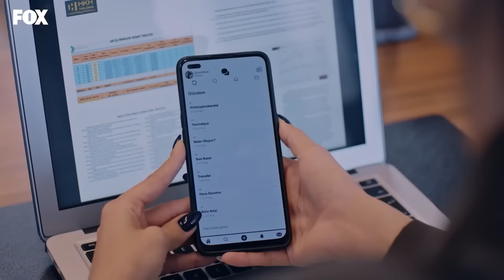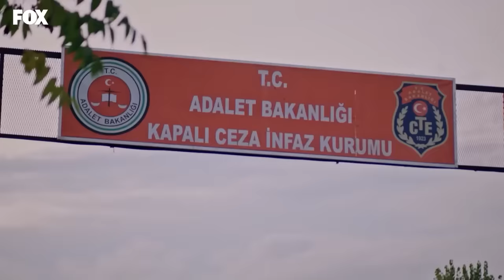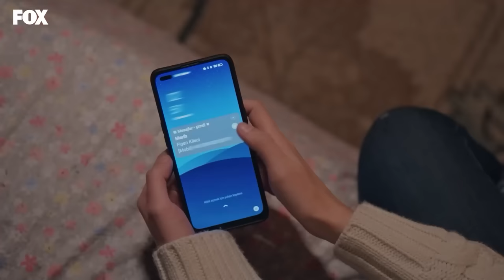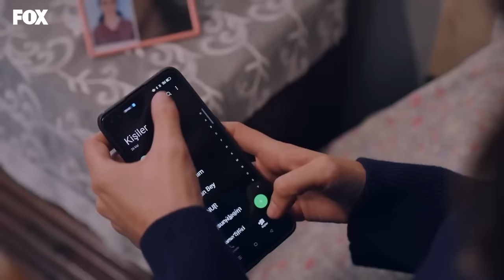A Fairy Tale Episode 24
The news of Onur and Bige's engagement has not only turned Zeynep's plan upside-down, but also her feelings. Although Zeynep decides to conquer the Koksal family from a different branch, she still secretly believes fate brought her and Onur together. The real owners of the money and Alp are about to find Zeynep.

Finding a bag full of money on Zeynep's birthday, who lives an ordinary life, changes her whole life. Deciding to use the money she found to leave her old life behind and give herself a rich image, Zeynep targets the eligible bachelor Onur Koksal and tries to attract both her and the Koksal family. However, Zeynep will see that entering the high society is not as simple as in fairy tales, nor is it easy to escape from her past.

CAST: Alina Boz, Taro Emir Tekin, Nazan Kesal, Müfit Kayacan,  Mustafa Mert Koç, Hazal Filiz Küçükköse, Müfit Kayacan,

CREDITS
PRODUCTION: MEDYAPIM
PRODUCERS: FATIH AKSOY, MERVE GIRGIN AYTEKIN & DIRENC AKSOY SIDAR
DIRECTOR: MERVE COLAK
SCREENPLAY: DENIZ AKCAY